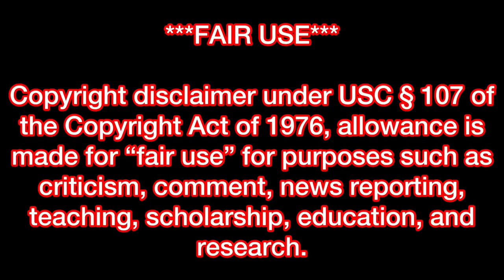OUTRAGEOUS: David E. Taylor Dropping Tons of F-Bombs!!!